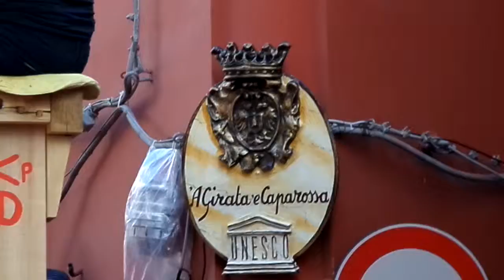Nola 2014 - Giglio del Panettiere